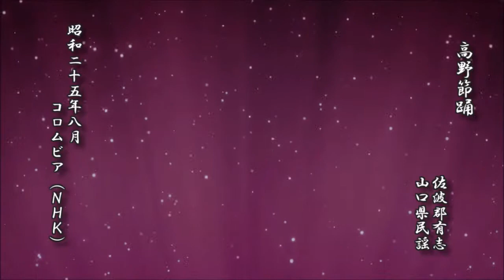高野節踊 佐波郡有志 山口県民謡【民謡 レコード】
高野節踊
　　　　　　　　　佐波郡有志
　　　　　　　　　山口県民謡